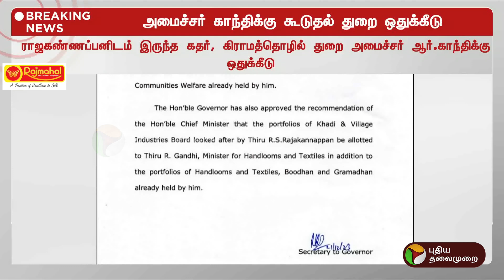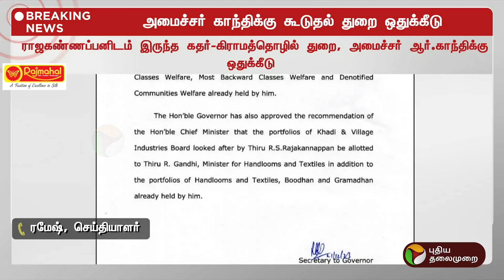BREAKING | அமைச்சர் ராஜகண்ணப்பனுக்கு கூடுதல் துறைகள்.. ஆளுநர் ஒப்புதல் | RN Ravi | PTT